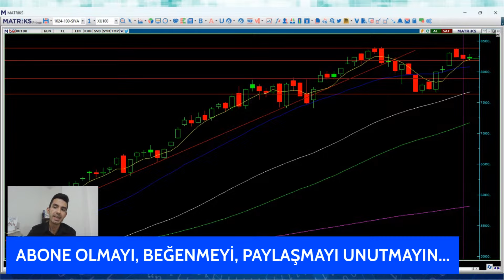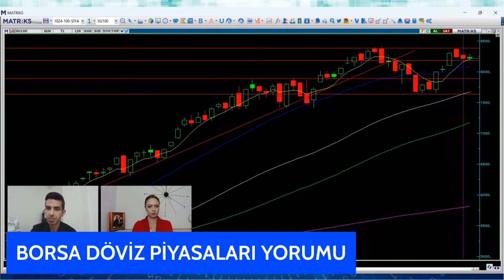Tunç Safa Altunsaray'dan Borsa Döviz Piyasaları Yorumu "28 Eylül 2023 Tarihli Yayından" İnfo Yatırım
📍"Enerji Sektörüne Dikkat!" Mert Yılmaz Yorumluyor